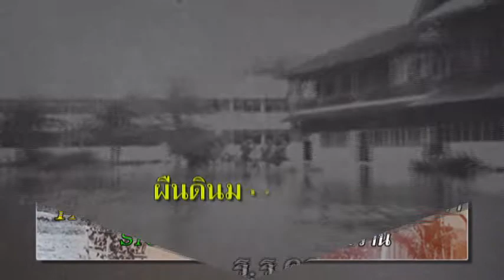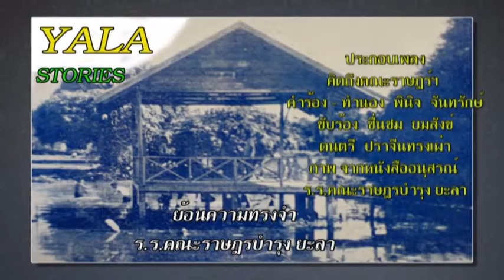Yala Stories คิดถึงคณะราษฎร์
คิดถึงคณะราษฎร์ฯ
ขับร้อง  ชื่นชม  ยมสังข์
ดนตรี  ปราจีน ทรงเผ่า
ภาพ จากหนังสืออนุสรณ์
ร.ร.คณะราษฎรบำรุง ยะลา